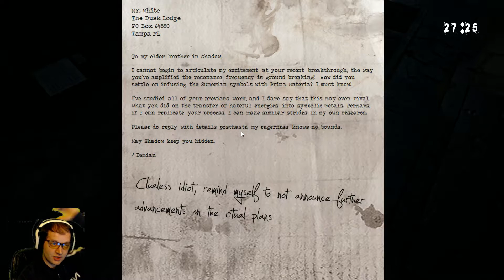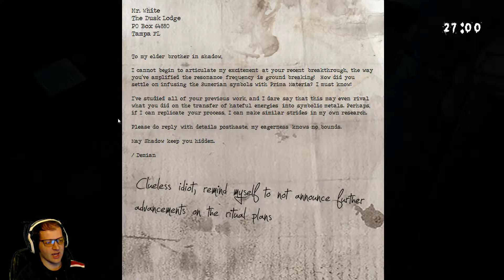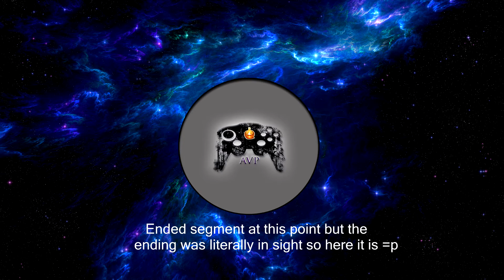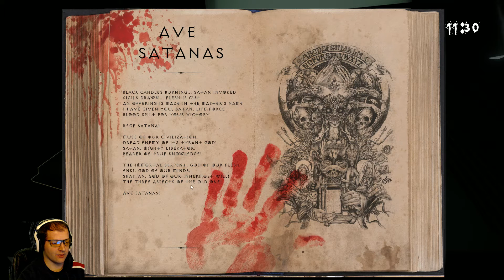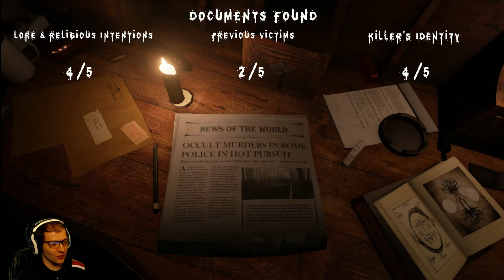ENKI(Survival Horror Puzzler) PT3(COMPLETE) ► SECRETS REVEALED(COMPLETE)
Hey Paradoxians and welcome to ENKI a amazing game created by indie team 'Storm In A Tea Cup' were we attempt to escape our captors all the while uncovering the dark future in store should we fail to get out in 30 minutes @@.  =3

*Make sure to support developers*
Game information and Links =3: